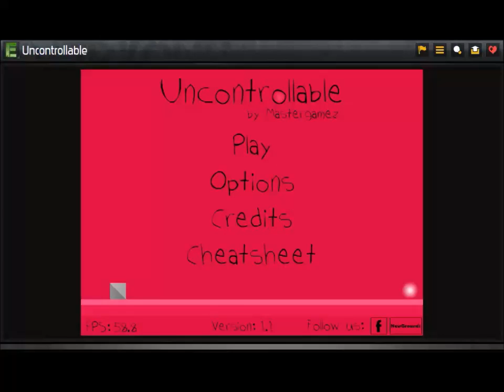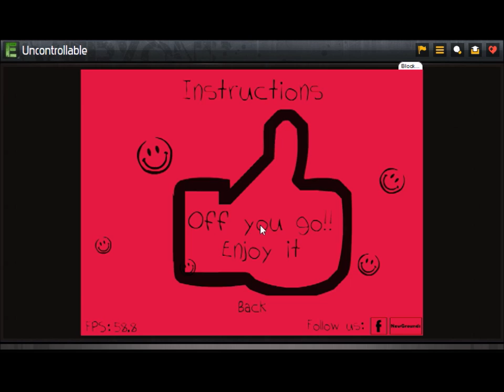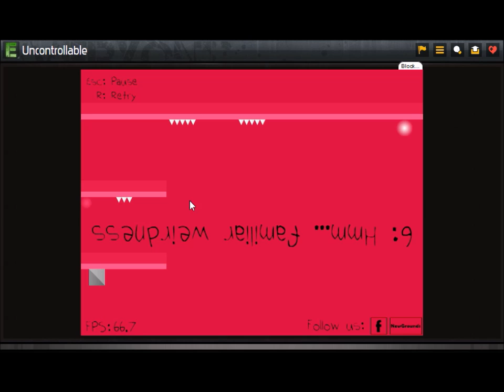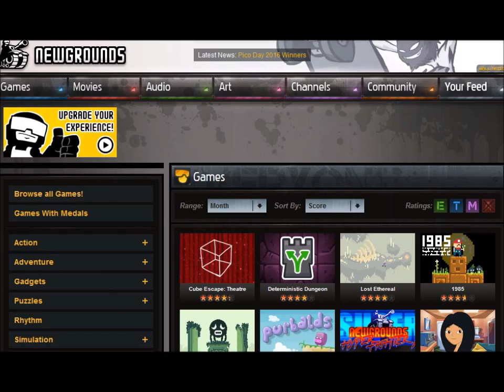Uncontrollable | You can't Control Me! | StrickenMonk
A game that frustrates you.